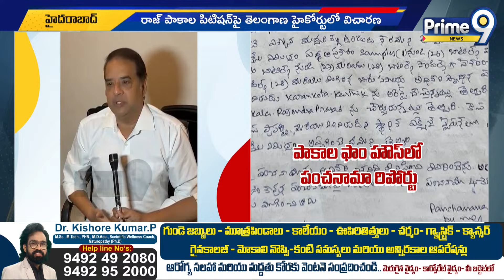రాజ్ పాకాల పిటిషన్ పై తెలంగాణ కోర్టులో విచారణ | Raj Pakala | Telangana High Court | Prime9 News